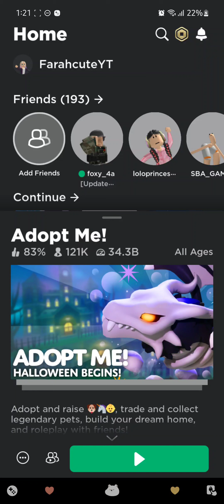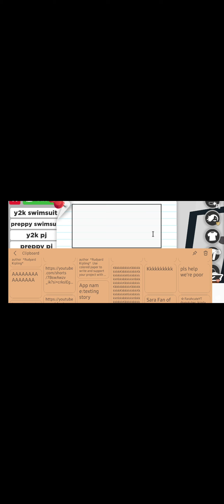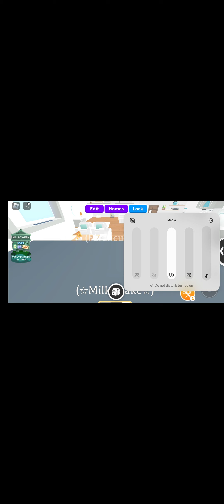THE NEW ADOPT ME HALLOWEEN UPDATE IS HERE 🧡✨️🎃👻@PlayAdoptMe